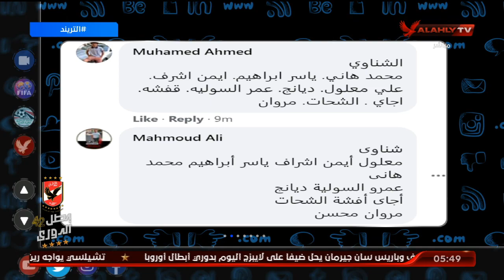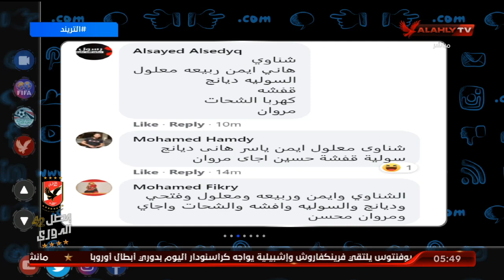الجماهير تختار التشكيلة المثالية للأهلي فى الدوري هذا الموسم